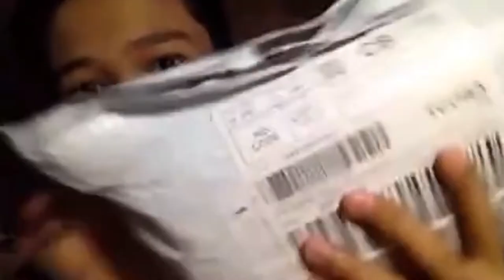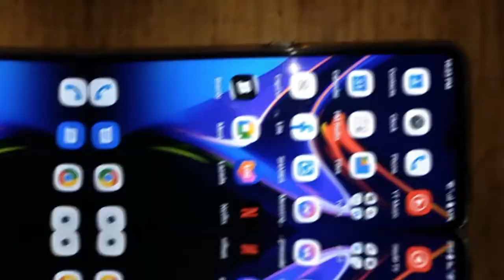UNBOXING"UMIDIGI A7S" (Budget phone)| jc vlog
So Yun guys itong phone ay nabili ko sa halagang 3,589php saw Lazada baka sale siya ngayon at Ang pag deliver ay medjo matagal inorder ko Kasi siya nong December 26 dumating siya January 11 kahapon so Ito Yung link ng shop👇